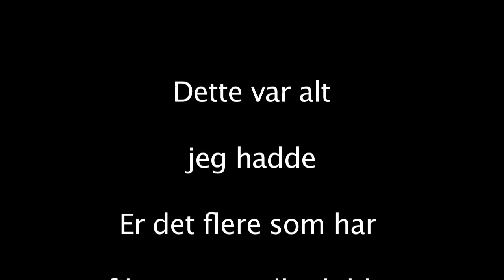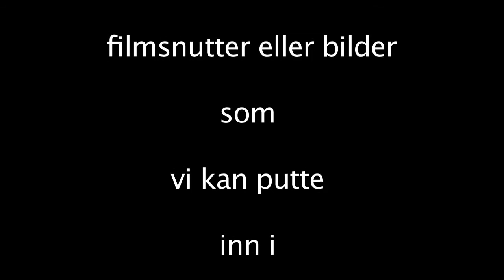Gso får besøk fra Tyskland